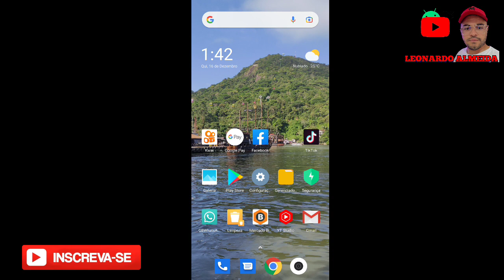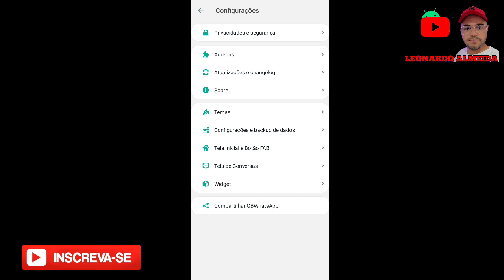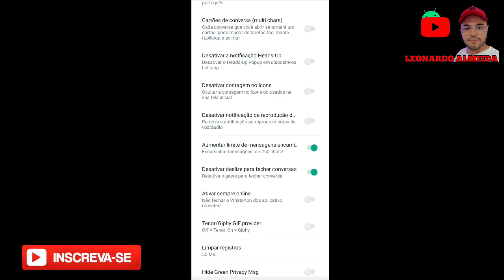Como ativar recurso no gbwhatsapp que permite encaminhar mensagens para mais de cinco pessoas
Quer encaminhar uma mensagem para mais de cinco pessoas no WhatsApp e não sabe como calma que neste vídeo eu vou te ajudar bom se você é comerciante o dono de alguma loja encaminhar mensagem de WhatsApp para mais cinco pessoas para você isso é muito importante mas saiba que se você usar o WhatsApp normal esse recurso infelizmente não vai funcionar para que você possa encaminhar uma mensagem para mais de cinco pessoas você tem que usar o GB WhatsApp se você já usa o GB WhatsApp quer ativar esse recurso de encaminhar uma mensagem para mais de cinco pessoas calma que neste vídeo eu vou te ajudar bom para encaminhar uma mensagem de WhatsApp para até 250 pessoas ou contatos usando o GB WhatsApp é muito simples e fácil basta você clicar nos… Na tela inicial das conversas do GB WhatsApp clicar na configuração GB WhatsApp e clicar na opção configurações e backup de dados depois clicar em configurações novamente e na sexta opção você vai ver o nome aumentar limite de mensagem encaminhada ao tive essa opção e você poderáAi encaminhar uma mensagem para até 250 pessoas espero ter ajudado você